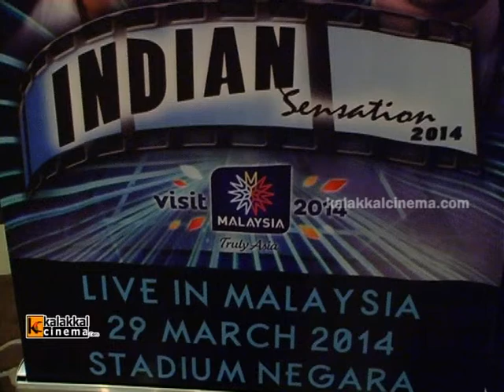Actress Malavika at India Sensation 2014 Press Meet